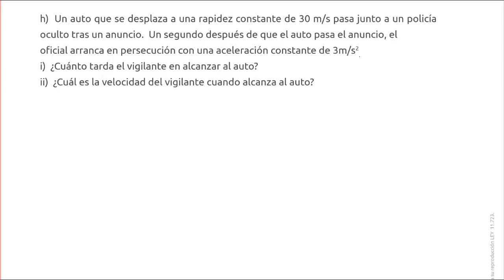8 Persecución y encuentro G